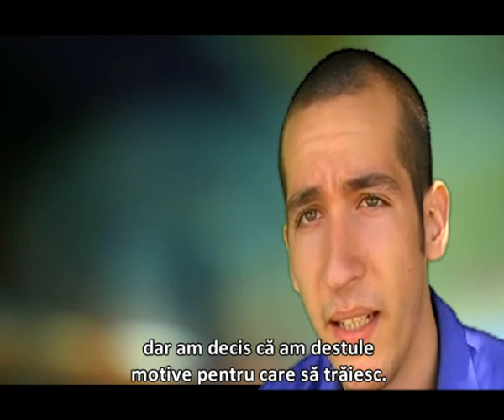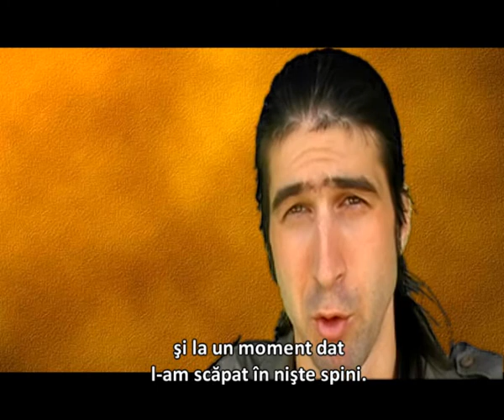ACSA Productions - Extreme Encounters 2/3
Two friends ventured into the wild to find fresh water but everything took a turn for the worse when they had an extreme encounter with a poisonous snake. Not knowing if he will survive, Michael places his hopes in Jack, the friend that must do everything he can to save him.

ACSA Productions - 29 July 2009